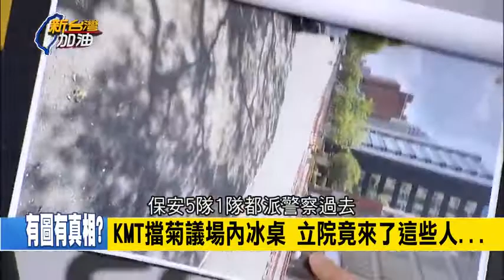溫朗東談國民黨破壞議事